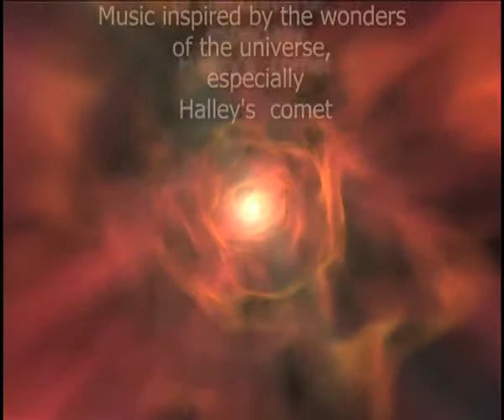Halley's Comet Video_v2.m4v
Original music composition by Peter Lambros titled "Halley's Theme" - inspired by the amazing wonders of our universe and the incredible sights of Halley's comet